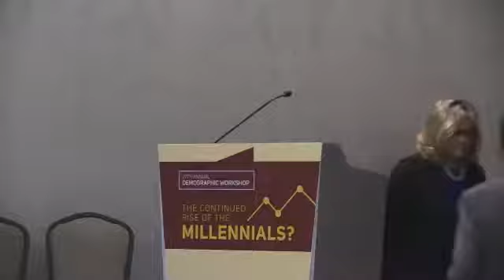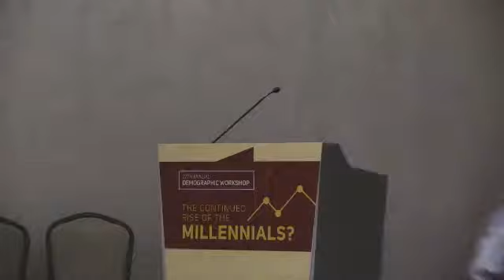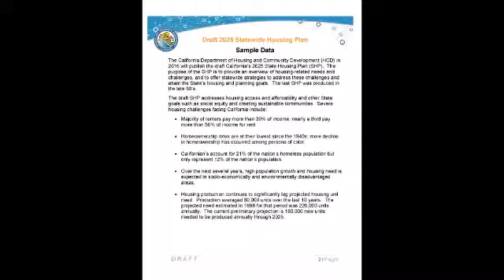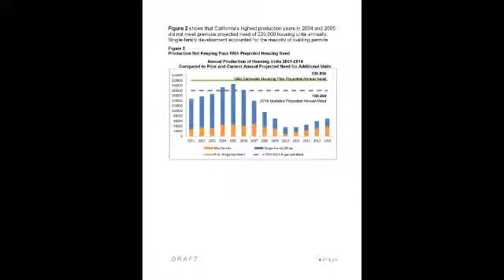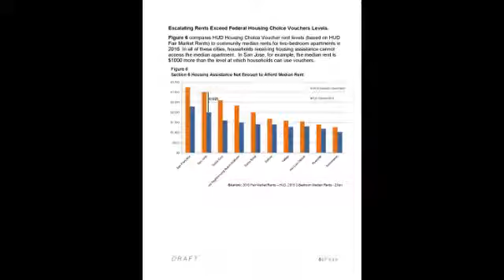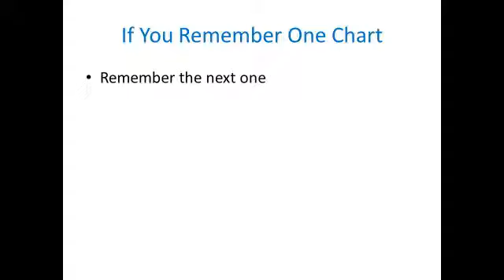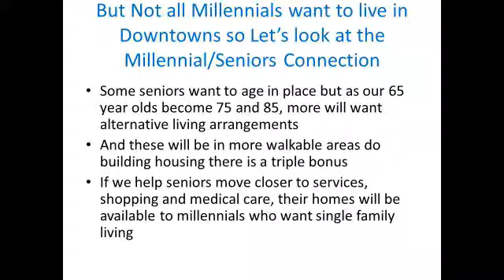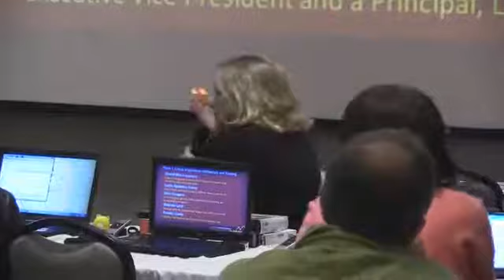Critical Importance of Millennials and Housing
The 27th Annual Demographic Workshop: The Continued Rise of the Millennials? presented by USC Sol Price School of Public Policy and the Southern California Association of Governments, Monday, June 13, 2016